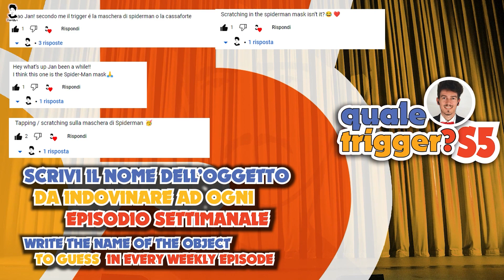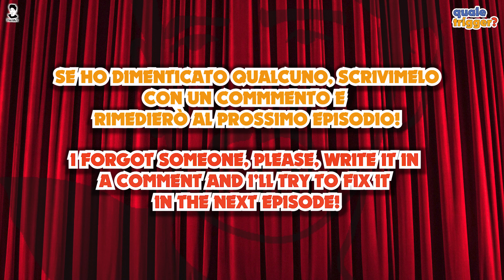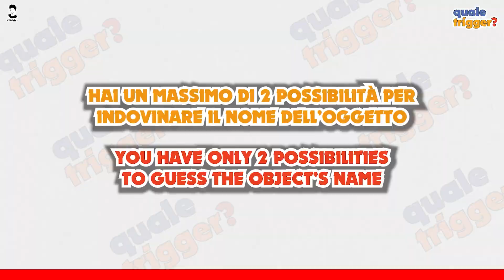ASMR| Quale Trigger? [S5] Ep. 84😴(ITA/ENG ASMR)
🇮🇹 ITA
Ciao JanArtini! Bentornati alla Video Serie: QUALE TRIGGER? S5 In questa Quinta Stagione della Serie Video Quiz dovrete indovinare il suono dell'oggetto nascosto e di quale Trigger si tratta. 🎧Usa le cuffie per un rilassamento migliore! Grazie!💖I tuoi commenti sono di Grande aiuto quando realizzo un video.💖 Spero sia di tuo gradimento. Buon ascolto e buona visione!
🇬🇧 ENG
Hi JanArtini! Welcome to the Video Series: QUALE TRIGGER? S5 In this Fifth Season of this Video Quiz Series you have to guess what is the sound of the hidden object and what's the trigger. 🎧Use headphones for a better relaxation! Thanks!💖Your comments are a Great help when I make a video.💖 I hope you'll enjoy it. Good listening and watching!

TRIGGERS: Whispering &. ?

Un Grazie Speciale agli Abbonati del Mese/Special Thanks to the Memeberships of the Month:📀fraffo culomerdo📀Lady Trilli📀Dwight Slemmons📀Sin

CAMPIONI/WINNERS QUALE TRIGGER:
🥇S1: Lady Trilli
🥇S2: Jamai Di Maio
🥇S3: Lady Trilli
🥇S4: Angelicus, Giuzeh, Lady Trilli, Law
🥇S5: Flame_Shark 1926, Jacopo Number One, Luca B, Sara Fumero, Lady Trilli
🇮🇹 ITA
REGOLE:
- Osserva gli oggetti della Tematica di questa Settimana e prova a memorizzarli.
- Una volta memorizzati, ascolta il suono dell'oggetto scelto da JanArt che verrà riprodotto e prova ad associare l'oggetto al suono indovinando di che oggetto si tratta.
- Lascia un commento scrivendo: Nome Oggetto da indovinare.
- Hai un massimo di 2 possibilità da indovinare come possibile suono dell'oggetto.
- Hai 6 giorni di tempo per partecipare per ogni Episodio.
- Quando commenti controlla sempre la mia risposta perché spesso a qualcuno capita di sbagliare a scrivere qualcosa o di dimenticare qualche dettaglio. Così evitiamo di far confusione e sarà tutto più chiaro per me. Grazie! 😘💖
🇬🇧 ENG
RULES:
- Observe the Week's Thematic objects and try to memorize them.
- Once memorized them, listen to the sound of the object choosen by JanArt which will be reproduced and try to associate the object to the sound you have to guess.
- Post a Comment writing: Object's Name to guess.
- You have a maximum of 2 possibilities to guess the possible sound of the object.
- You have 6 days of time to participate in every Episode.
- When you post a comment, please always check my reply, because very often someone of you might forget to write everything correctly. So we avoid confusion and everything will be clear for me. Thanks! 😉😘💖

VUOI SUPPORTARMI? DO YOU WANT TO SUPPORT ME?